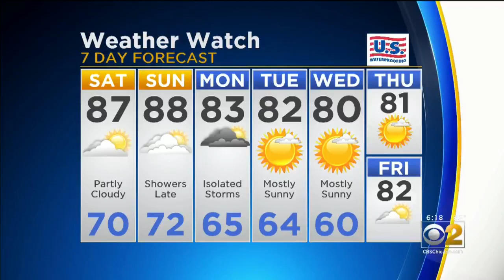Pierogi Fest: Mary Kay Gets Gifts From Some Busias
At Pierogi Fest in Whiting, Indiana, CBS 2 Meteorologist Mary Kay Kleist got a babushka from some busias. And Steve Baskerville has a tropical beverage to enjoy with your pierogis.